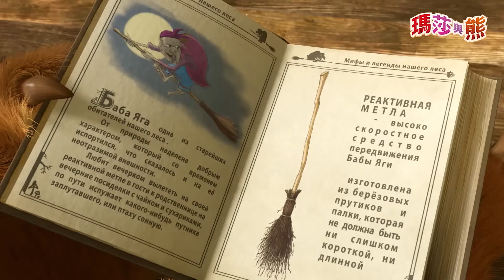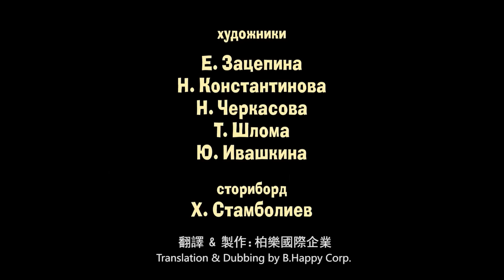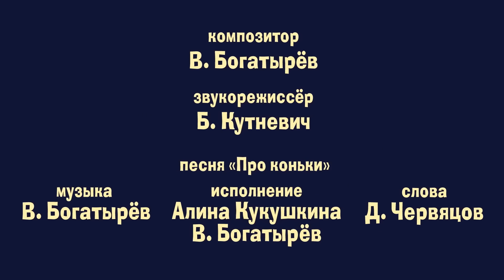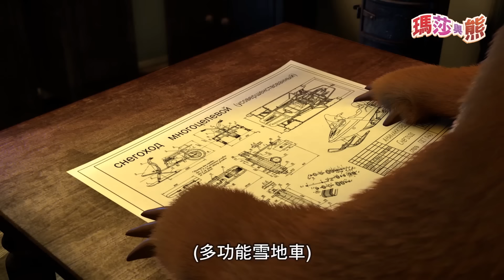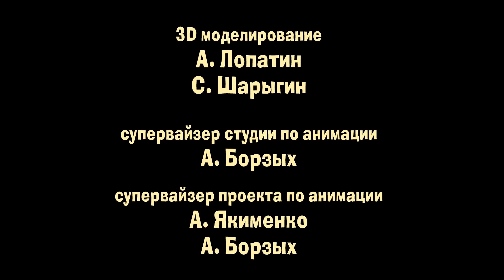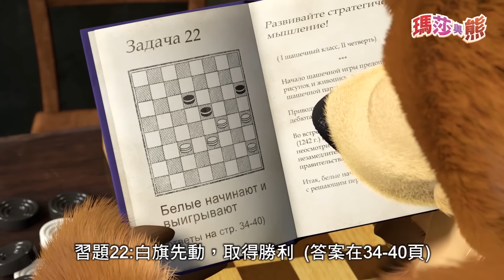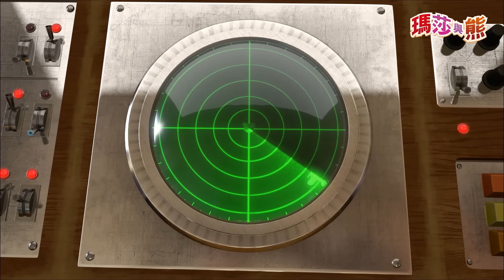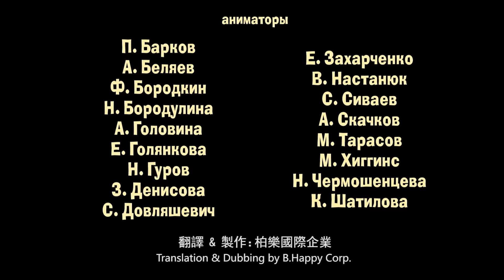瑪莎與熊 - 🥇 跟瑪莎學做運動 ⚽ | Masha and The Bear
oh care 歐克威爾寶貝最喜愛的水果風味，溫和不嗆辣、無添加酒精、防腐劑。牙膏、漱口水、口腔噴霧劑，只要三步驟，呵護寶貝口腔最安心!